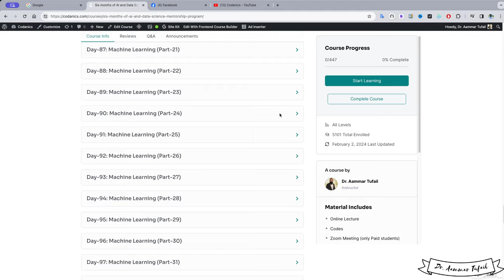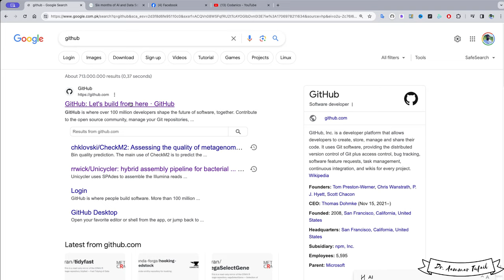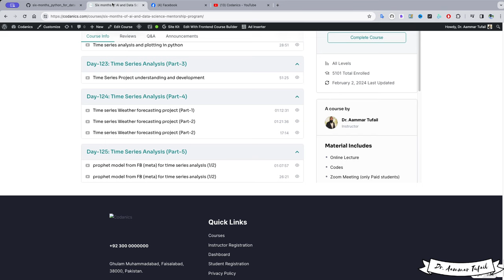Divide the tasks and learn in 6 months datascience and ai